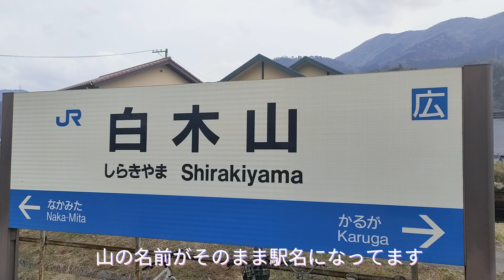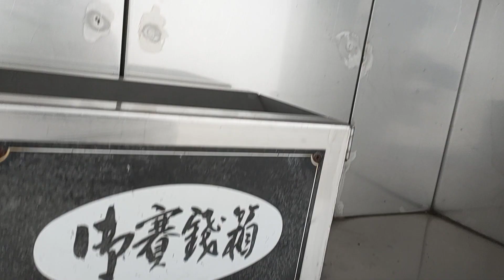広島の山【白木山】に登ってきました。違う意味での修行の山、特にこの日は見どころ少ないので登りながら喋りまくってます。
広島ではとても有名な山で、富士山やアルプスなどの練習やトレラン練習でもよく利用されてる【白木山】に登ってきました。

午後から用事があったのでガシガシ登ってガシガシ下りてきました。九合目で霧がかかってたので嫌な予感（汗）
山頂はどうだったでしょうか?

ここは違う意味での修行の山、特にこの日は見どころがあまりない代わりに登りながら喋りまくってます^^;